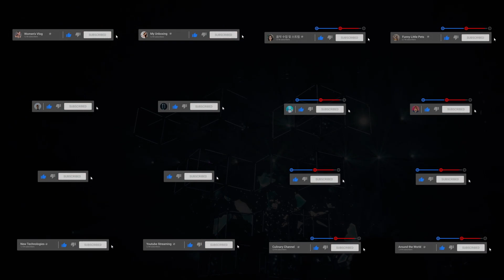Social Media Subscribe Button ★ DaVinci Resolve Templates ★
Impress your audience, save your time and make your videos looks wonderful with this DaVinci Resolve template!
Main Features:

- Resolution: Resizable;
- Easy to use and edit;
- Well Organized;